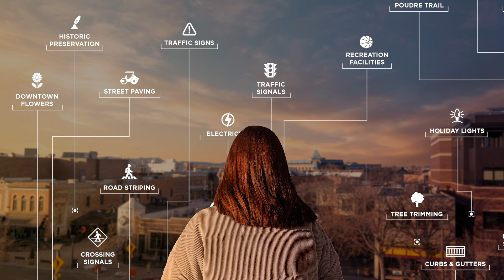Fort Collins State of the City 2020 Trailer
Hey Fort Collins! We are excited to preview the 2020 State of the City Event coming up on Tues. January 28 at 6pm. Join Mayor Wade Troxell and City Manager Darin Atteberry in celebrating 2019 accomplishments and looking forward to the future of Fort Collins!